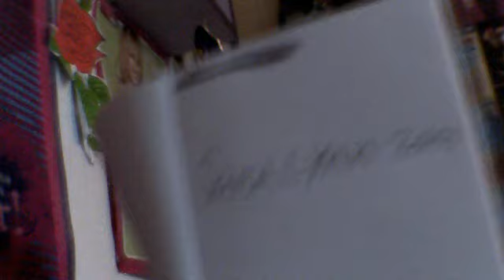Sarah lynn 20101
mileycyrus1fan1000's Webcam Video from 10 April 2012 11:23 (PDT)